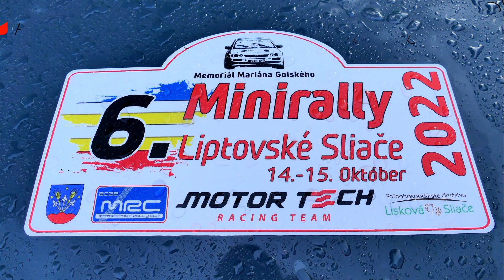MiniRally Liptovské Sliače 2022- KLIK Peter -MIŽÁK Erik - BMW E46 330ci-3.miesto v triede z 6.